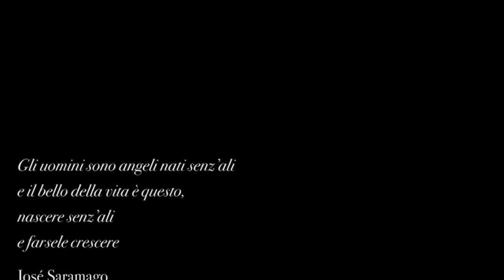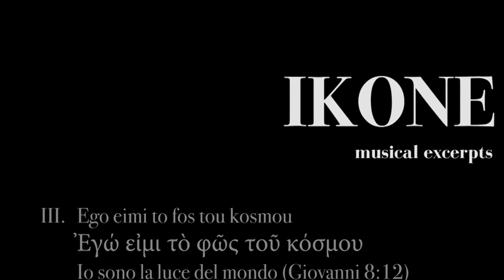IKONE Nicola Segatta ( Joanna Klisowska - Serhat Akbal - Giancarlo Guarino- Nicola Segatta)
IKONE - Nicola Segatta
Joanna Klisowska - Soprano
Serhat Akbal - Voce e Saz
Giancarlo Guarino - Direttore

con gli attori
Marco Alotto
Maria Vittoria Barrella
Denis Fontanari

Trento, Chiesa di San Francesco Saverio 8 giugno 2014
43° Festival di  Musica Sacra di Trento e Bolzano
La piccola Orchestra Lumière, Coro Filarmonico Trentino